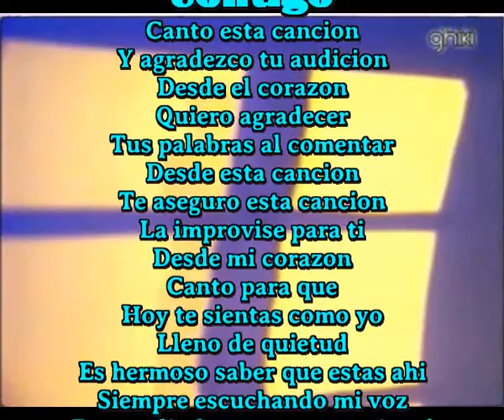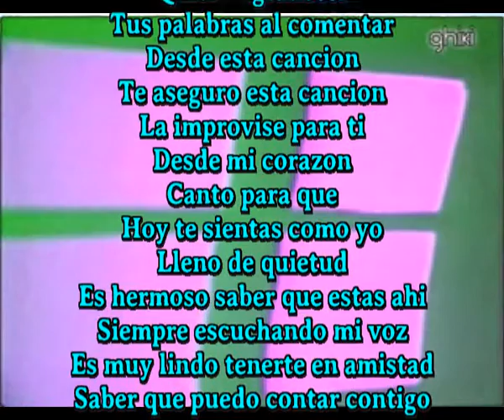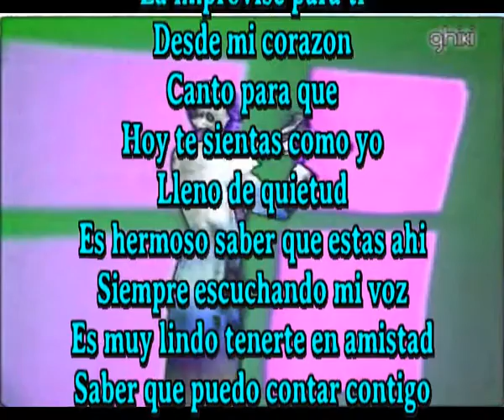Se que puedo contar contigo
Canto esta cancion
Y agradezco tu audicion
Desde el corazon
Quiero agradecer
Tus palabras al comentar
Desde esta cancion
Te aseguro esta cancion
La improvise para ti
Desde mi corazon
Canto para que
Hoy te sientas como yo
Lleno de quietud
Es hermoso saber que estas ahi
Siempre escuchando mi voz
Es muy lindo tenerte en amistad
Saber que puedo contar contigo

Intermedio

Canto esta cancion
Desde el corazon
Quiero agradecer
Desde esta cancion
Desde mi corazon
Canto para que